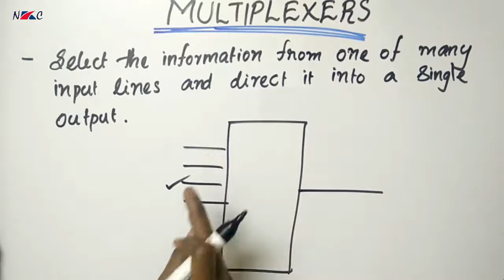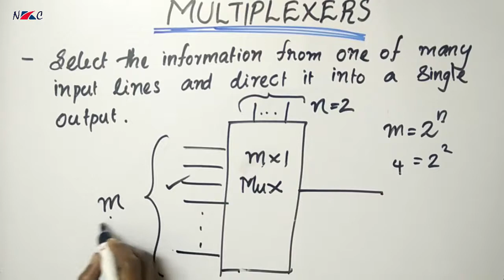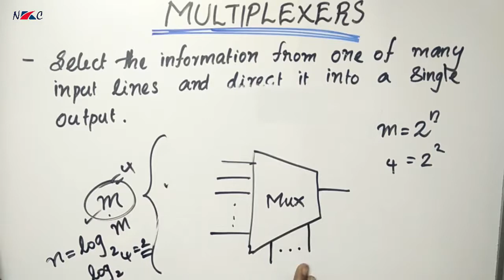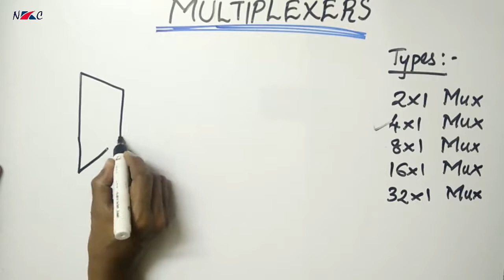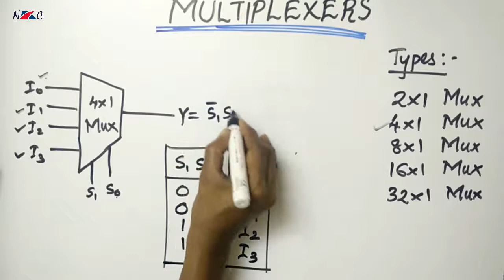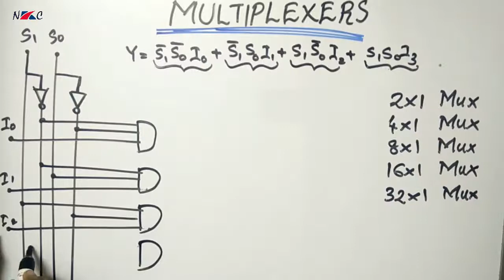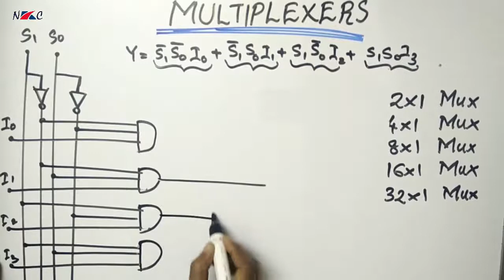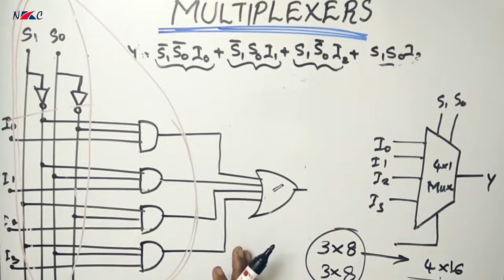MULTIPLEXERS | MUX | Logic Circuit Design | Logic System Design | KTU | in MALAYALAM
4 to 1 multiplexer | Mux design | truth table | logical expression | circuit diagram | Mux Symbol

CS203 Switching Theory and Logic Design (CSE 2015 Syllabus)
CST203 Logic System Design ( CSE 2019 Syllabus)
IT201 Logic System Design  (IT 2015 Syllabus)
ITT203 Logic System Design (IT 2019 Syllabus)
EC207 Logic Circuit Design (ECE/AE 2015 Syllabus)
ECT203 Logic Circuit Design (EC/AE 2019 Syllabus)
ICT203 Design of Logic Circuits (IE 2019 Syllabus)
EBT205 Logic Circuit and Design (BME 2019 Syllabus)
DIPLOMA - DIGITAL ELECTRONICS
LSD | LCD | STLD  | S3 CSE | S3 ECE
KTU Syllabus ( APJ Abdul Kalam Technological University)